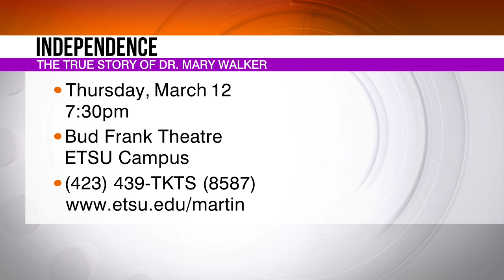Independence: The True Story of Dr. Mary Walker will be performed March 12th at ETSU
Anita D' Angelis from Mary B Martin School of the Arts talks about upcoming performance